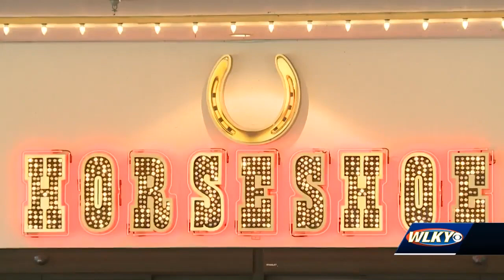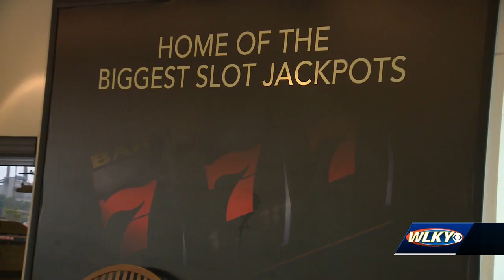Groundbreaking ceremony held for new Horseshoe Casino gambling facility in Indiana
An $85 million project aims to give casino-goers in Indiana a new experience.